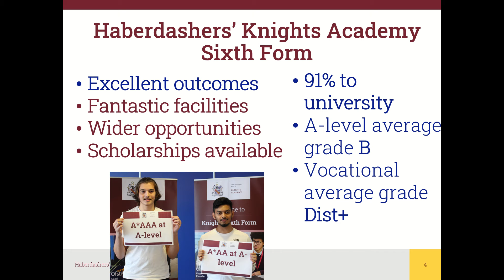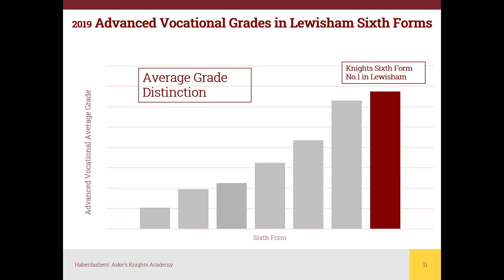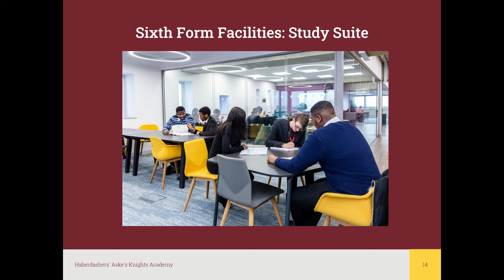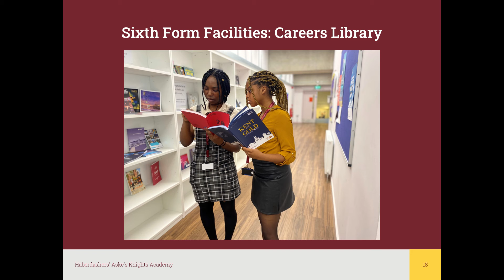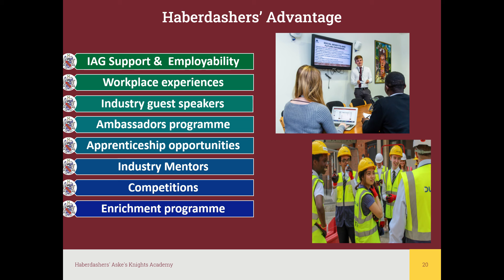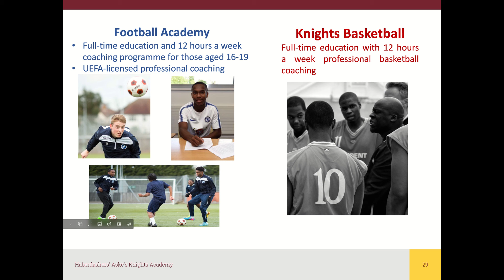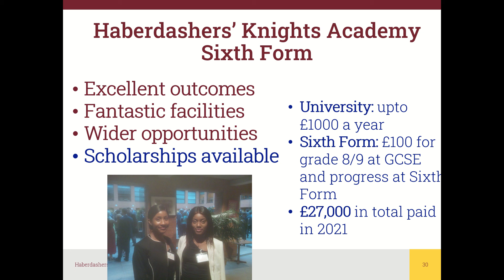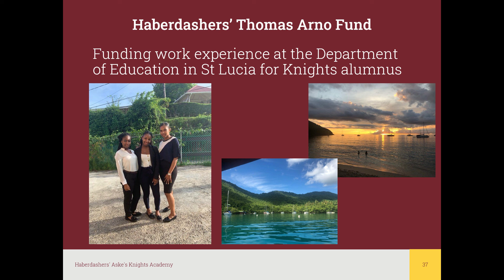External Assembly 2021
Recorded Assembly advertising Knights Sixth Form